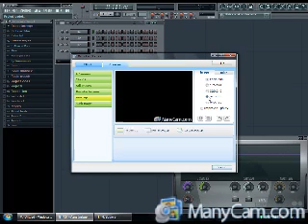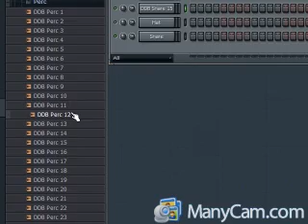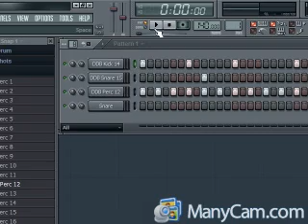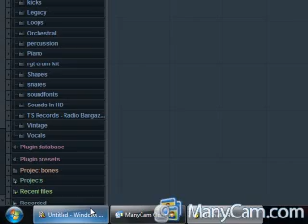fruity loops - basic beat pattern tutorial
basic beat pattern tutorial, leave me comments about anything you would like to learn in fl